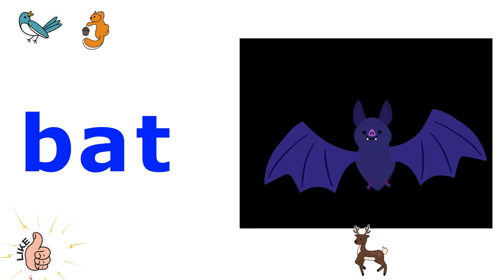cvc at word family/cvc a words with pictures/short vowel a cvc words/three letter words/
Practice Reading CVC Words// Learn how to read// Basic words//a //sounds// CVC  Phonic reading/ a word family,cvc at word family
vowel sound/phonic sound/reading 3 letter words phonics,cvc at word family/cvc a words with pictures/short vowel a cvc words/three letter words/